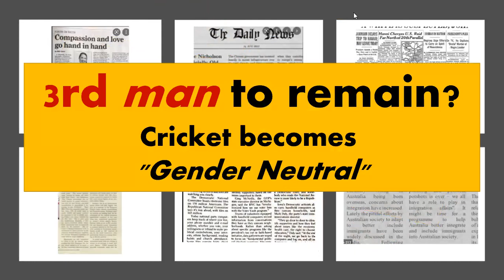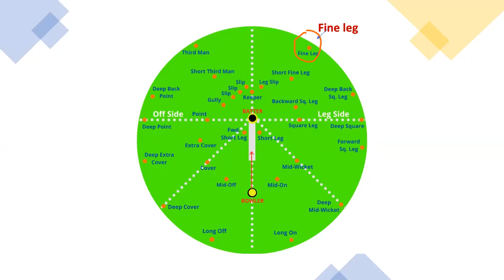Cricket no longer a Gentlemen's game? | Gender Neutrality in cricket | Cricknalysis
Cricket no longer a Gentlemen's game?
Batsman becomes batter, as cricket is aiming to become a completely gender neutral game. And by that logic, they may change 3rd 'MAN', TO SOMETHING ELSE!! But...what else? That's exactly what we'll be talking about in today's video!